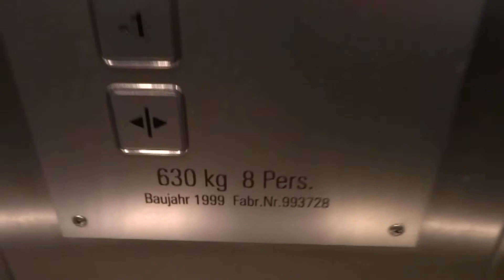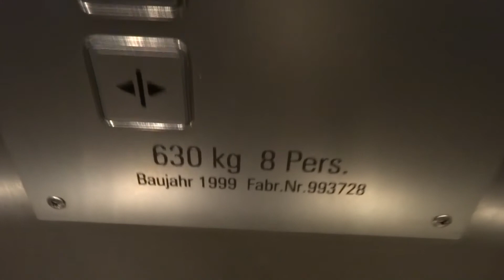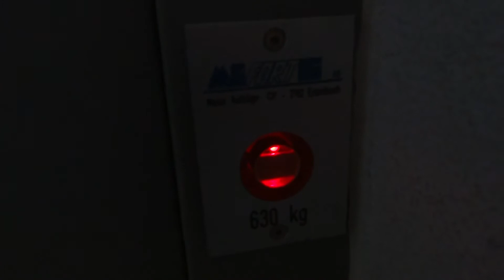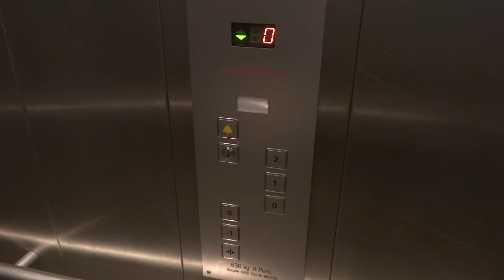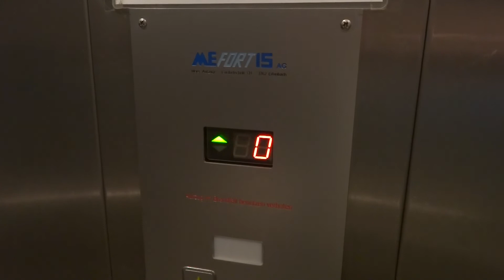Meier Aufzüge elevator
Meier Aufzüge elevator Switzerland.